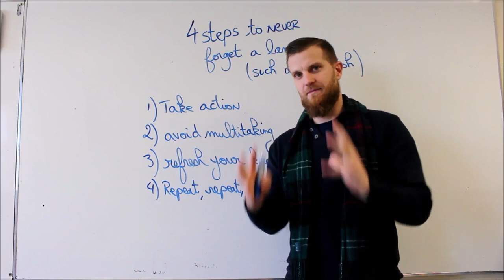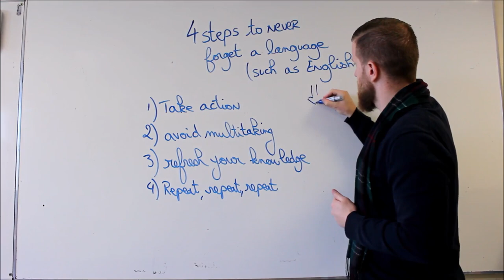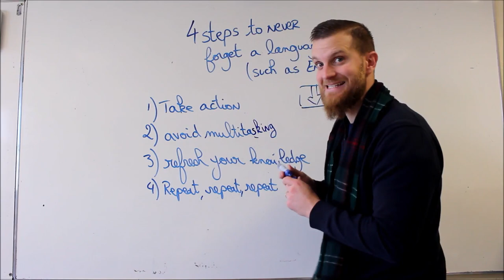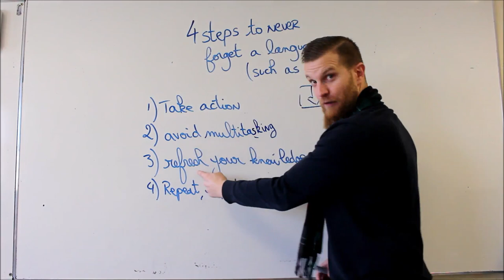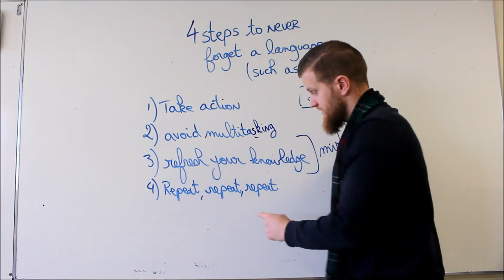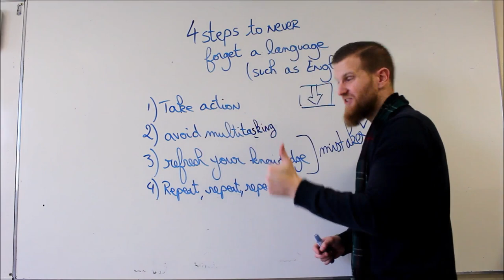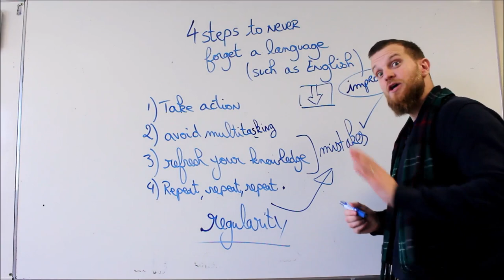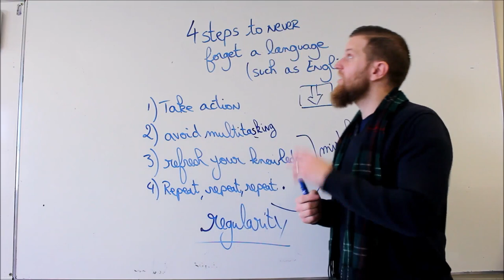Comment apprendre l'anglais et ne plus l'oublier? (vidéo en anglais)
A propos de cette vidéo:
- Take action (être engagé)
- avoir multitasking (évite de faire plusieurs choses à la fois)
- refresh your knowledge (actualise tes connaissances)
- repeat, repeat, repeat ( consolide par la répétition)

- Stanislas Dehaene.

Derek, your English teacher who is Scottish!
tutoriels danglais pour débutants, cours d'anglais débutant, je ne comprends pas langlais, prononcer l'anglais facilement